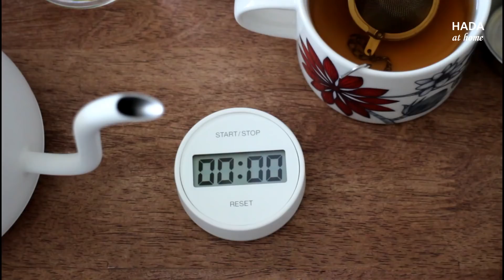예쁜 홈카페 영상을 위한 살림살이 총정리! 15년차 홈카페 덕후의 추천템! homecafe Korea | 하다앳홈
15년차 홈카페 덕후의 예쁜 홈카페 차릴 때 필요한 살림살이들을 정리해보았어요. 사실 티타임을 즐길 마음만 있다면야~ 가장 기본적인 것들만 있어도 상관 없지만~ 그래도 제대로 홈카페를 즐기고 싶다면~ 처음 시작할 때 한두 가지는 제대로 구비해놓는 게 좋으니까요^^